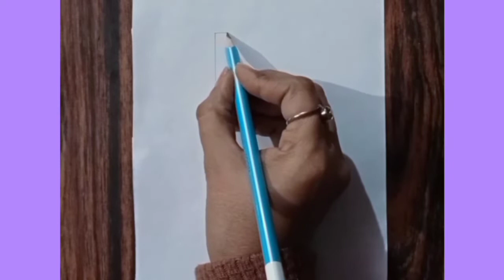How to draw 3D Letter P / P letter beautiful design / P letter tattoo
Hello Friends

In this video I show you how to draw
3d letter P beautiful design
P letter beautiful tattoo designs step by step for beginners

Used things -

1- Pencil
2- Eraser
3- Blending Stump (you can use Paint Brush or Cotton Buds)